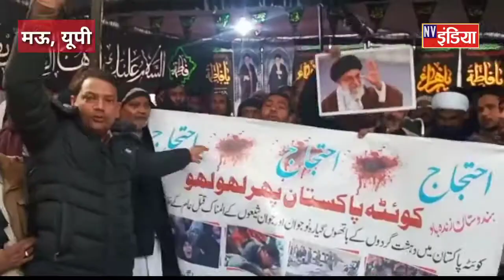Mau: कोएटा हजारा हत्याकांड को लेकर लगा पाकिस्तान मुर्दाबाद नारे